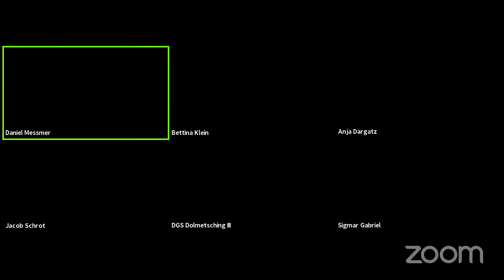(DGS) Are We Still Friends? Die deutsch-amerikanische Freundschaft auf dem Prüfstand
Die USA haben gewählt und Joe Biden hat am 20. Januar sein Amt als neuer Präsident der Vereinigten Staaten von Amerika angetreten. Gemeinsam mit Vizepräsidentin Kamala Harris steht er nun vor der Aufgabe, die gespaltene Nation wieder zu einen und das Land, das sich in den letzten vier Jahren von vielen seiner Partner*innen abgewandt hat, wieder zu öffnen. Doch kann ihm das gelingen? Was muss geschehen, um das Vertrauen in die Bindungen und Freundschaften jenseits des Atlantiks wiederherzustellen? Und was können wir als Bürger*innen beider Nationen tun, um diesen Prozess zu unterstützen?

Darüber sprechen Sigmar Gabriel, Vorsitzender des Atlantik-Brücke e.V., und Jacob Schrot, Gründer der Initiative junger Transatlantiker.

In Kooperation mit der Friedrich-Ebert-Stiftung und mit freundlicher Unterstützung durch die Kreissparkasse Tübingen und die Stadtwerke Tübingen

00:00:00 Begrüßung und Einführung
00:06:52 An Gabriel: "Wie haben Sie die letzten Wochen in den USA wahrgenommen?"
00:09:50 An Schrot: "Wie sehr wirkt das 'Trauma' der letzten Wochen unter Trump nach?"
00:12:04 An Gabriel: "Sollte man den Fokus stärker darauf legen, dass die demokratischen Institutionen der USA den 'Stresstest" überstanden haben?"
00:16:08 An Schrot: "Was bedeutet der Vertrauensverlust in die amerikanische Demokratie für das transatlantische Verhältnis?"
00:19:12 An Schrot: "Wo liegt jetzt Reformbedarf in der US Demokratie?"
00:21:58 Gabriel: Kritik an Schrot; Spaltung der USA
00:25:50 Schrot: Reaktion auf Gabriels Kritik
00:27:30 An Gabriel "Wie bekommt man das Vertrauen in die USA wiederaufgebaut?"
00:32:36 An Schrot: "Wie kann das transatlantische Vertrauen unter Bürgern der beiden Staaten aufgebaut werden?"
00:35:06 An Gabriel: "Wie können Deutschland und Europa unabhängiger von den USA werden und zugleich die Zusammenarbeit intensivieren?"
00:38:08 An Schrot: "Belastet das Comprehensive Agreement on Investment mit China die Beziehungen zur Biden Administration?"
00:41:58 An Gabriel: "Wie wichtig ist die Zusammenarbeit der "Allianz der Demokratien" für Deutschland?"
00:44:14 An Gabriel: "Sind Sie gegen Sanktionen?"
00:46:44 An Schrot: "Was halten Sie von Sanktionen?"
00:48:04 An Gabriel: "Wie groß ist das Konfliktpotenzial um Nord Stream 2 mit den USA?"
00:52:35 An Schrot: "Ist der Nord Stream 2 ein transatlantischer Konflikt, der ausgetragen werde muss?"
00:54:50 An Gabriel: "Welches Verhältnis wird die neue US Regierung künftig gegenüber Russland einnehmen?"
00:59:15 An Schrot: "Welche Diskussion muss Deutschland zum Thema Russland und NATO führen?"
01:02:37 An Gabriel: "Muss das 2%-Ziel der deutschen NATO-Beteiligung der deutschen Bevölkerung vermittelt werden?"
01:07:36 Schrot: Positionierung zur geostrategischen Strategie Deutschlands
01:10:52 An Gabriel: "Wie wird die Zukunft der Republikanischen Partei aussehen?"
01:14:56 An Schrot: "Ist der 'Populismus in den USA mit Trump Geschichte?"
01:19:09 "Wie kann die deutsch-amerikanische Freundschaft auf zivilgesellschaftlicher Ebene gestärkt werden?"
01:26:28 Abschlussworte

Ihnen gefällt unser Programm? Hier können Sie uns unterstützen, damit wir auch weiterhin viel Spannendes für Sie anbieten können: